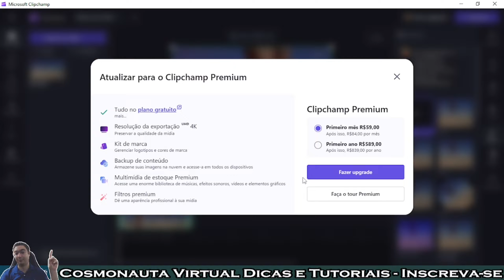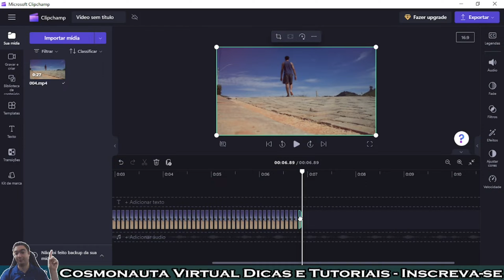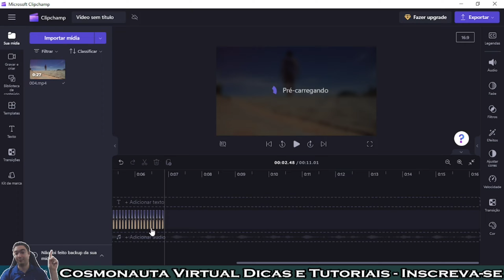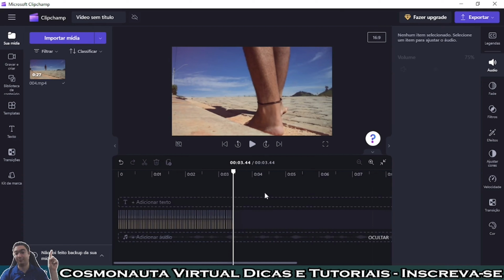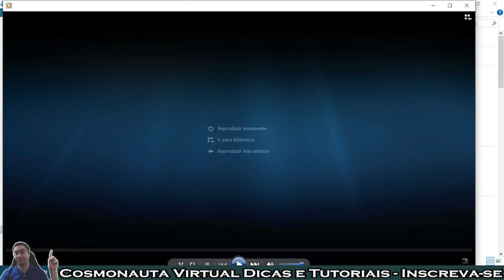Tem Como Fazer VÍDEO REVERSO no Clipchamp???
Será que é possível fazer o efeito de vídeo reverso dentro do editor de vídeo Clipchamp?
Por padrão, o Clipchamp não tem o recurso de vídeo reverso na versão gratuita. Mas será que mesmo assim conseguimos fazer vídeo reverso no Clipchamp?